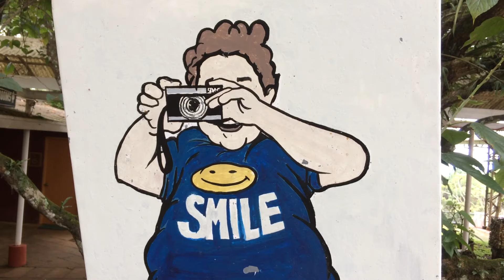LETS CELEBRATE BMX DAY!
In the celebration of bmx day!
The straycrew went on ride to find cool spots in davao city!!

SHOUTOUT!!!
Straycrew, BlessedClothing, ApocycleToril, Newcitymovements, GaisanoGrandmalls & Davaocity Lgu!!!